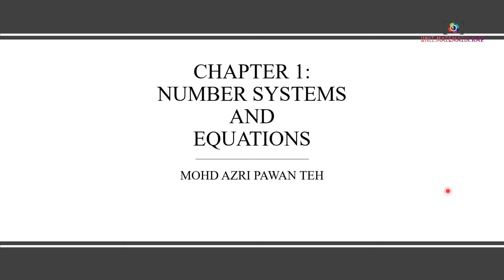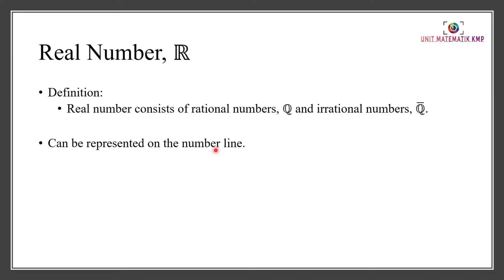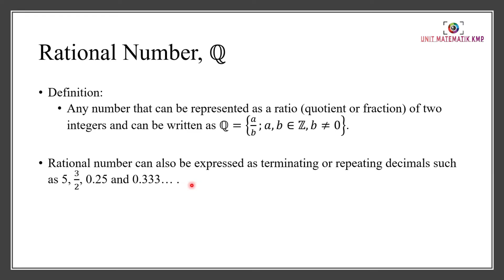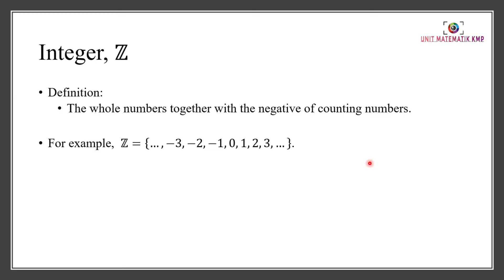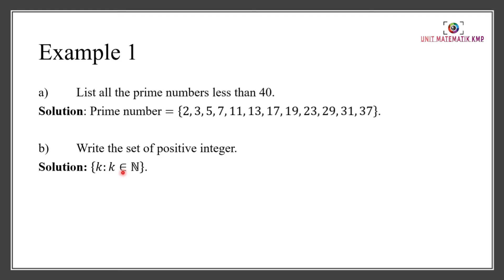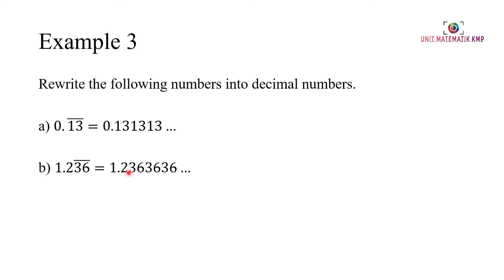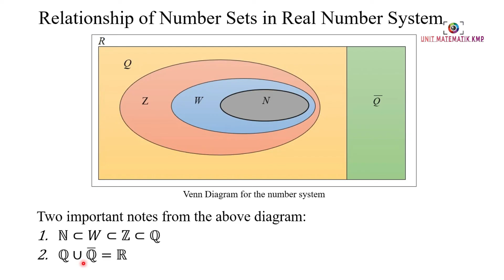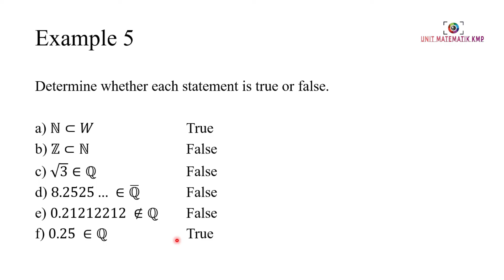AM015 CHAPTER 1 (LECTURE 1 OF 6)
CHAPTER 1: NUMBER SYSTEM AND EQUATIONS